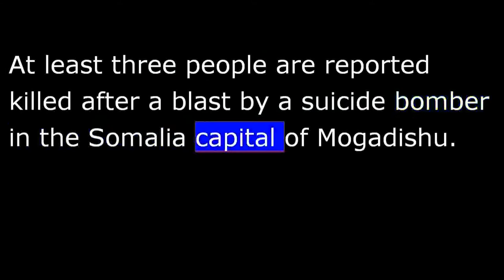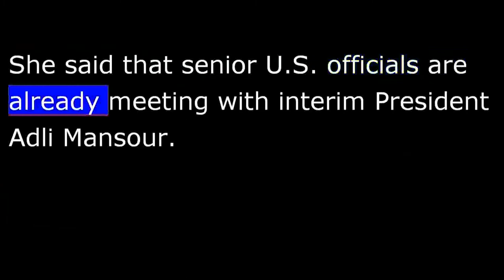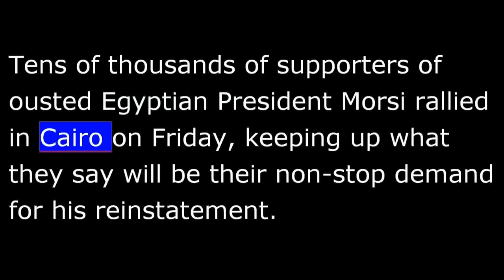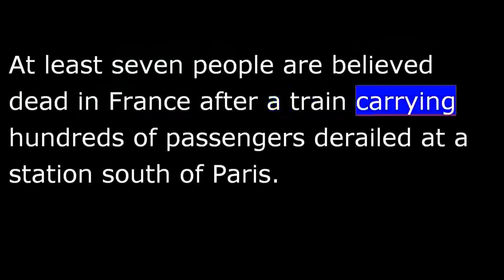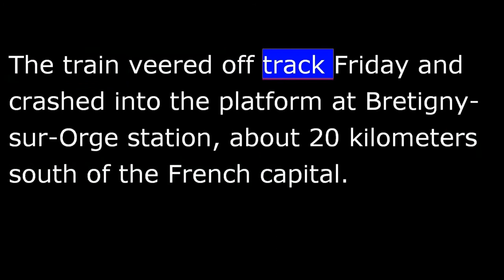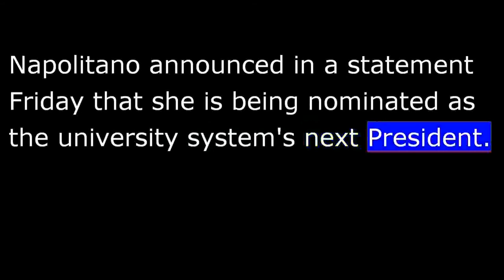VOA News for 13 July 2013 - 20130713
VOA NEWS  Saturday July 13th, 2013
From Washington, this is VOA news.  At least three killed in a Mogadishu bomb blast.  The Obama administration says Egyptian authorities should release President Mohamed Morsi.  I'm Vincent Bruce reporting from Washington.
At least three people were reported killed after a blast by a suicide bomber in the Somalia capital of Mogadishu.  Witnesses say the bomber detonated the explosives, destroying a group of roadside shops, near a convoy of African Union troops, killing himself, the civilians and narrowly missing the AU convoy.
Rebels from the al-Qaeda-linked al-Shabab group claimed responsibility.
In Kirkuk, Iraq, a bomb blast went off in a cafe, killing at least 18 and wounding another 26 late Friday.  It's not known if the attack was by a suicide bomber and no one has claimed responsibility.
The Obama administration Friday called on Egyptian authorities to release deposed President Mohamed Morsi from detention.
At a press conference Friday, U.S. State Department spokeswoman Jen Psaki would not say the United States no longer considers Morsi to be Egypt's ruler.  She said that senior U.S. officials are already meeting with interim President Adli Mansour.
"Moving forward within inclusive process is what we would like to see and while, yes off course, recognize that Morsi was, President Morsi was democratically elected, the question, this is more I've said before as have many other officials, it's about more than what happens at the ballot box."
Psaki said the United States is still evaluating events in Egypt to determine whether President Morsi's ouster was a coup--an important legal distinction that would affect more than $1-billion of U.S. assistance to Egypt.
More details at voanews.com.
Tens of thousands of supporters of ousted Egyptian President Morsi rallied in Cairo on Friday, keeping up what they say will be their non-stop demand for his reinstatement.
The White House says it continues to work to address concerns U.S. lawmakers have about President Barack Obama's decision announced in June to send lethal aid to Syrian rebel forces.
VOA senior White House correspondent Dan Robinson has a report.
Worries in Congress about President Obama's plan to send lethal aid, reportedly small arms and ammunition, to the Free Syrian Army emerged in reports by The Washington Post and other media.
The White House announced the aid decision in June after the U.S. determined that the regime of Syrian President Bashar al-Assad used chemical weapons on a small scale against the opposition on several occasions last year.
Press secretary Jay Carney declined to discuss specifics regarding aid shipments or timelines, but appeared to provide some indication of the message the administration is likely communicating to Capitol Hill.
"We have with our allies and partners worked to strengthen the elements of the Syrian opposition that have, in our view, the best interests of the Syrian people in mind."
Dan Robinson, VOA news, the White House.
At least seven people are believed dead in France after a train carrying hundreds of passengers derailed at a station south of Paris.
The train veered off track Friday and crashed into the platform at Bretigny-sur-Orge station, about 20 kilometers south of the French capital.  It had been traveling from Paris to the city of Limoges.
Dozens of people were reported injured in the crash, which caused some of the train's cars to topple over.
An investigation into the cause of the accident is under way.
Pakistani teen activist Malala Yousufzai has celebrated her 16th birthday by pledging her support for the U.N. secretary-general's initiative to get all children, especially girls, into school by 2015.
Yousufzai was shot in the head on her way home from school by Taliban gunmen nine months ago.  She was targeted because she spoke out for the right of girls to go to school in Pakistan.
U.S. Homeland Security Secretary Janet Napolitano is resigning from the federal government to head the University of California system.
Napolitano announced in a statement Friday that she is being nominated as the university system's next personnel.
Former U.S. intelligence contractor Edward Snowden met Friday with human rights activists and Russian lawyers at a Moscow airport.
The deputy director of Human Rights Watch in Moscow, Tanya Lokshina, was among those who met with Snowden.  She says that Snowden now wants asylum from Russia.
"He said that he would immediately ask for asylum here in Russia.  He would file his official claim."
Later, the secret disclosing group WikiLeaks posted a statement from Snowden, saying he wanted to stay in Russia until he could safely go to Latin America.
And two Boeing Dreamliner airplanes have run into difficulty in England.  One got caught fire.  That was an Ethiopian Airlines Boeing 787.  Another had technical trouble, Thompson Airways.
I'm Vincent Bruce, VOA news, reporting from Washington.